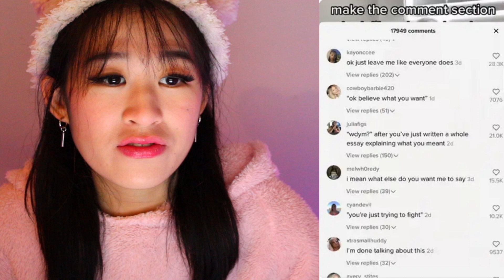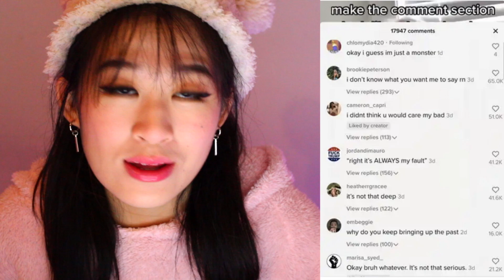Tweets That Are JUST Relatable